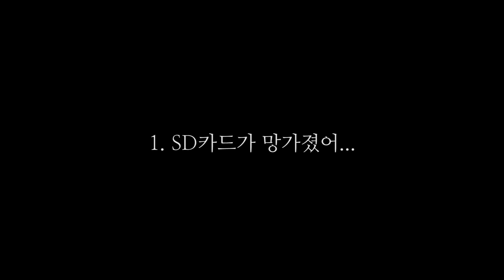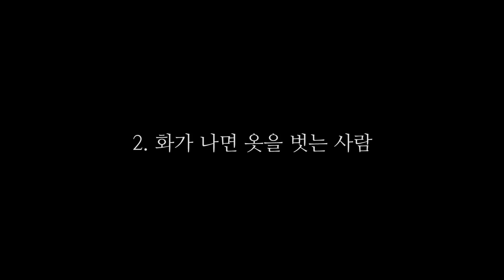2021년 7월 멤버십 영상 모음집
이번 달도 다들 고생 많으셨습니다요

쿠쿠크루의 영상을 즐겨주세요!